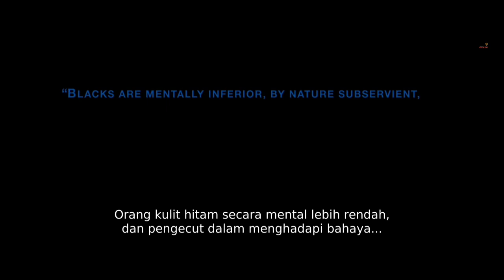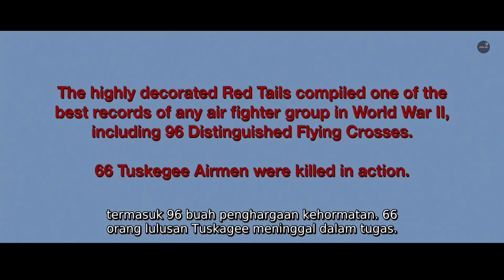KISAH NYATA !! SKILL PILOT PROFESIONAL DARI ORANG-ORANG KULIT HITAM, ALUR CERITA FILM RED TAILS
RED TAILS (2012)
WAR/ACTION
BASED ON A TRUE STORY ( BERDASARKAN KISAH NYATA )
5.9/10 IMDb
40% Rotten Tomatoes
4.7/5 Amazon.com

Sebuah laporan pada 1925 dari akademi militer Amerika menyebutkan: “Orang negro (kulit hitam) tak bermoral, kalah mental dengan orang kulit putih, sangat memercayai takhayul, kurang memiliki kapasitas untuk belajar, dan takut berada di kegelapan,” menurut catatan pers dari Red Tails.

Film ini menunjukkan kesabaran mereka dalam menghadapi berbagai sikap yang ditujukan kepada para skuadron kulit hitam tersebut, mulai dari sikap penghormatan, rasisme, demoralisasi, dan peringkat ketiga dalam struktur masyarakat Amerika kala itu. Hal ini juga menunjukkan bahwa para skuadron kulit hitam tersebut layak menerima penghormatan yang sama oleh kaum militer “putih” Amerika, dan layak pula diwaspadai oleh musuh

Alat yang digunakan:
- Realme 10
- Xiaomi Redmi 5 Plus
- Mic Condenser BM 800
- Headset